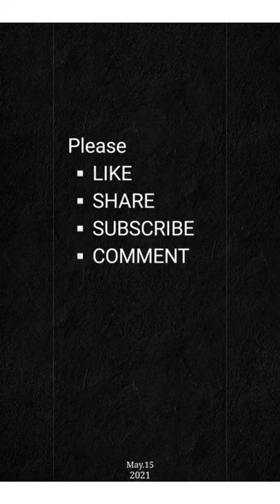Shivaji Maharaj Painting# Krushna Patil Art Gallery# Easy painting ideas # drawing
Hii Welcome. 😊
This is me Krushna Patil...
I am here to post videos about Drawing, Painting,DIY.

Needed your support.

Do not forget to press bell icon to get notification first.

MATERIAL REQUIRED:
(1)Water Colour
(2)Drawing Paper
(3)Flat brush
(4)Point brush
(5)Scale
(6)Rounder
(7)Pencil
(8)Water
(9)Colour Pallet

Shivaji Maharaj#Shivaji Maharaj painting Shivaji Maharaj drawing tutorial krushna Patil Art Gallery#Drawing ideas# Drawings to do in Lockdown Painting ideas Krushna Patil Arts#Drawing for kids#Marathi Begineers Art Begineers Drawing Idea#Art Summer activities Drawing with less material Drawing to draw on Shiv jayanti Shivaji Chhatrapati Shivaji Maharaj Painting